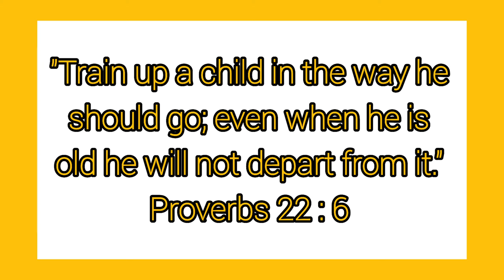Youth Baseball Clinic w/ Michael McKenry (Promo)